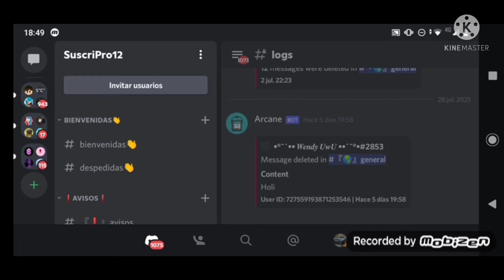nuevo atuendo De roblox😎😎😎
que tal gente,en este video muestro mí nuevo Look de roblox,miren el video entero si quieren Verlo
ok un Saludo👋